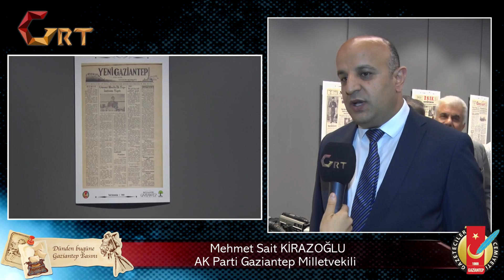KİRAZOĞLU: ÖZGÜR MEDYANIN ÖNÜ AÇILDI